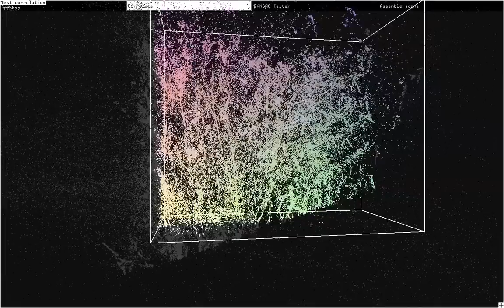Lit Tree - Voxels from Projector 1 of 2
Recordings of MapTools-SL software, displaying voxel cloud generated by 1 projector's light scattered on the tree.

GUI is Kimchi and Chips' ofxCVgui designed for non-runtime (offline) computer vision.